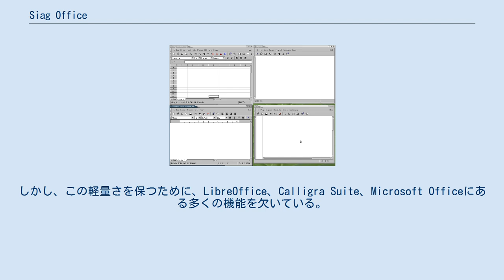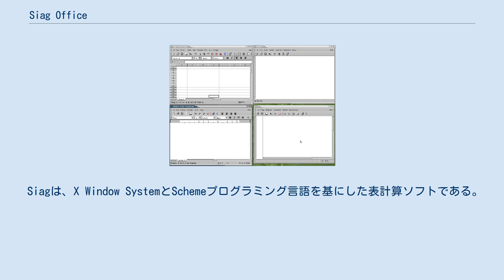Siag Office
Siag Officeは、Unix系オペレーティングシステム (OS) のための、よく統合されたフリーソフトウェアのオフィスパッケージである。
表計算ソフトのSIAG ("Scheme In A Grid")、ワープロソフトのPathetic Writer (PW)、アニメーションプログラムのEgon Animator、テキストエディタのXedPlus、ファイルマネージャのXfiler、プレビューアーのGvuからなる。
 Siag Officeは軽量なことで有名で、i486CPUに16MBのメモリを搭載する古いシステムでも動作する。
しかし、この軽量さを保つために、LibreOffice、Calligra Suite、Microsoft Officeにある多くの機能を欠いている。
Siag OfficeはGPLライセンスで配布されている。
 バージョン3.6.0は2003年にリリースされ、最新のバージョン3.6.1は2006年にリリースされた 。
また、Siag Officeは軽量LinuxディストリビューションのDamn Small Linuxに含まれている。
 Siagは、X Window SystemとSchemeプログラミング言語を基にした表計算ソフトである。
プログラムはいくつかのシステム向けに存在する。
SunOSへのテキストベースのもの、AtariのためのGEMベースのもの、XlibベースのLinux向けのもの、XtベースのPOSIX互換システム向けのものなどである。
 PW (Pathetic Writer) はXをベースとしたUnixのためのワープロソフトである。
RTFをサポートし、これはPathetic Writerと古いWindowsアプリケーションの間でドキュメントを交換することを可能にしている。
 Egon Animatorは、XをベースにしたUnixのためのアニメーションの開発ツールである。
"オブジェクト"（矩形、線、ピクスマップなど）観念を用いており、MagicPointファイルを用いることもできる。